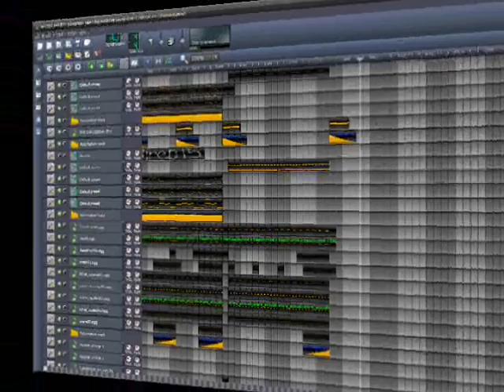LMMS TECHNO TRANCE ★ WATER DROPS ★「TSDM 3RD ALBUM LAST TRACK」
this is the longest project i ever did in my LMMS 0.4.6
and im glad it came out soooo cute!! anyway..
i hope you guys like it!! ^_^v
feel free to give a wonderful comments :)))))
NO VST PLUG INS USED

Title: WATER DROPS
From the album 'TSDM 3rd Album 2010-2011'
*The Secret Divine Melodies 3*
Compose by: Benjamin Segundo Nanqui (djreb15)
Created in Linux Multimedia Studio Version 0.4.6
Year created: 2011
Original tunes since 2004